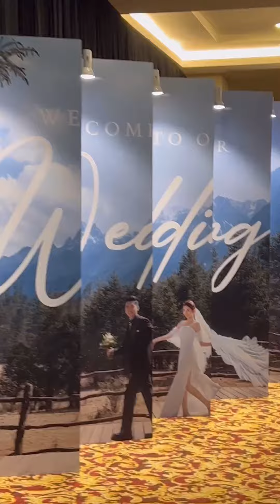Must-See Wedding Decor Trends for a Modern Celebration: Disco Inferno Night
A sleek and contemporary wedding, tailor-made for dynamic young couples who revel in dancing the night away, creating unforgettable memories. 🕺💃

Theme: Disco Inferno NIght
Venue: The Wembley - A St Giles Hotel, George Town